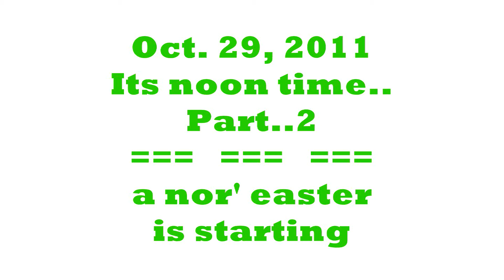Nor'Easter(B).wmv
Part-2../this video file is the October Storm--nor'easter..in Danbury, CT 06810../Camera=JVC GR-DA30u..(SunPak Haze-1 UV Filter)(Fotodiox Sun Shade)(Int.MIC)